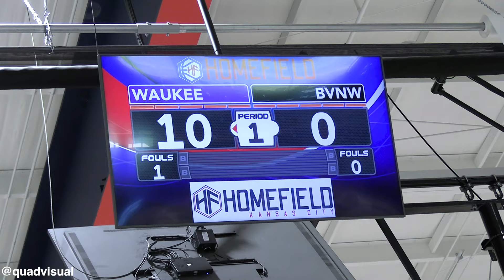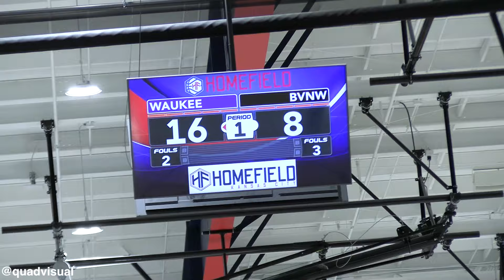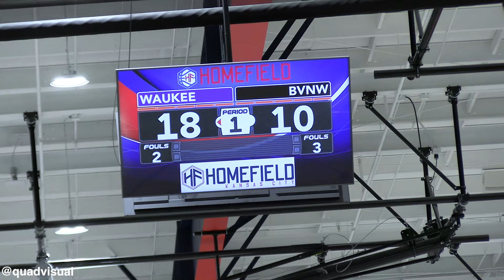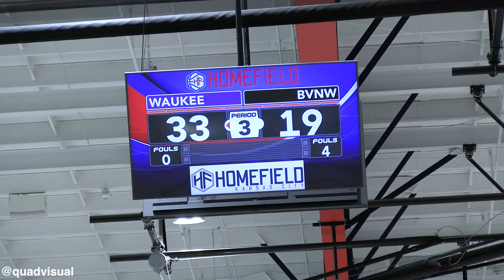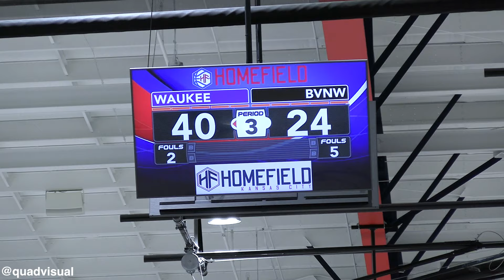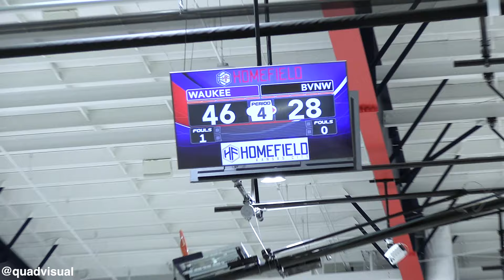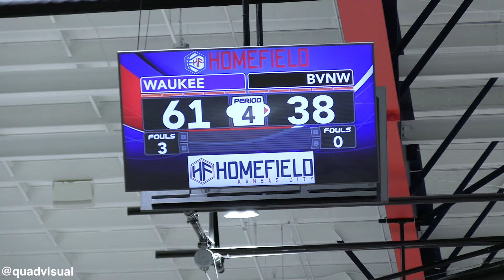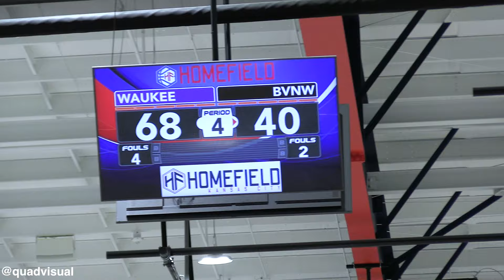Waukee vs Blue Valley Northwest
Varsity Basketball Game
2024 MBCA MIDWEST SHOWCASE
📍Kansas City, Kansas